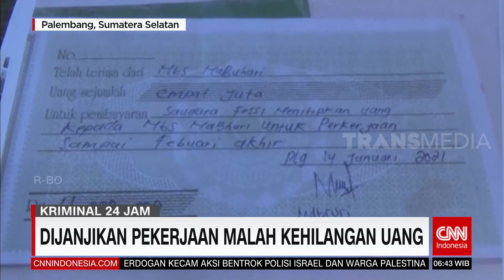Dijanjikan Pekerjaan Malah Kehilangan Uang | REDAKSI PAGI (09/05/21)